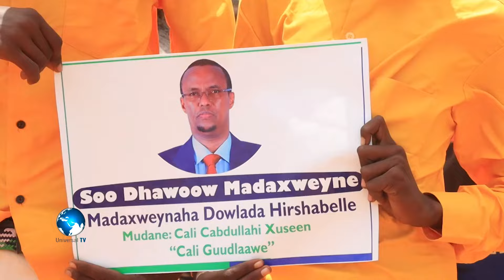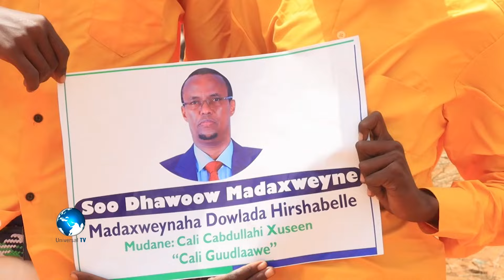Madaxweynaha Hirshabelle oo Deegaanka Biya Cade u aqoonsaday Dagmo rasmi ah.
Madaxweynaha Hirshabelle Cali Guudlaawe oo ku dhawaaqay in Maamulkiisa uu Deegaanka Biya Cade u aqoonsaday Dagmo rasmi oo kamid ah Dagmooyinka Shabelaha Dhexe